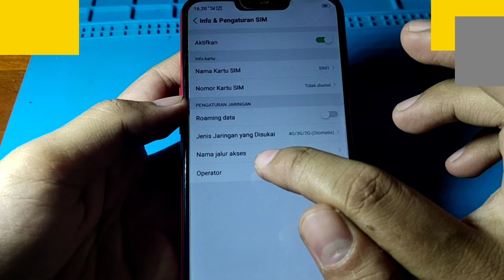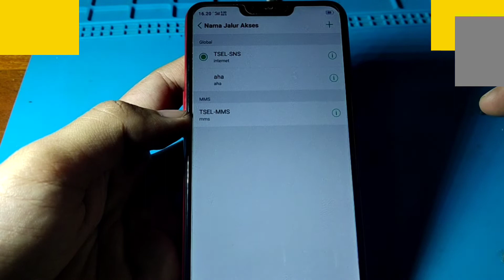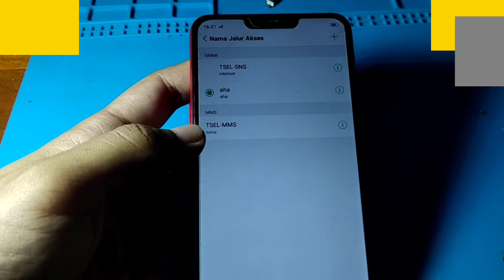CARA MENGATASI APLIKASI DANA TIDAK BISA DI BUKA HP OPPO A3S